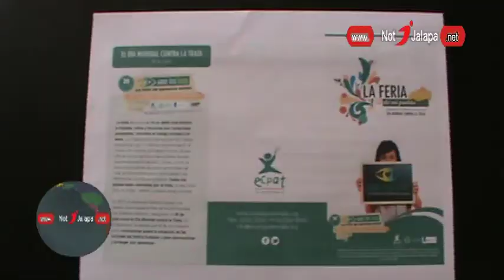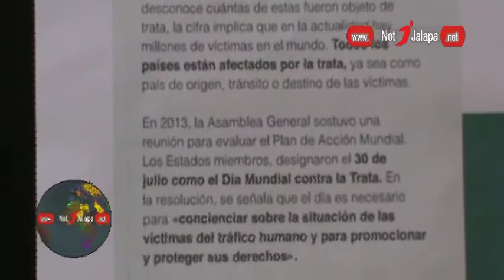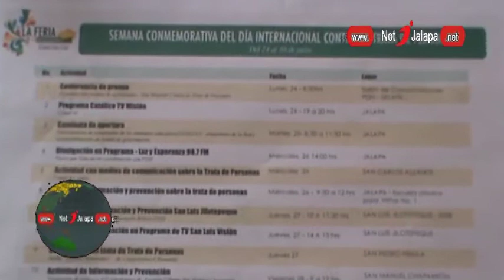Realizaran Una Serie De Actividades Por Conmemorarse El Día Mundial Contra La Trata De Personas 1